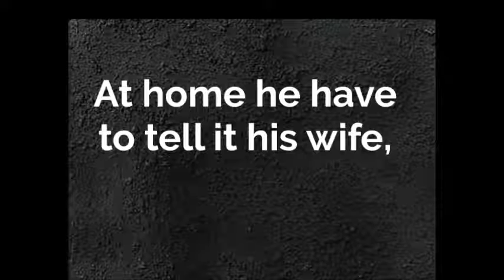The stolen painting (2018; Cartoon)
Here is my first cartoon, what I put in Youtube